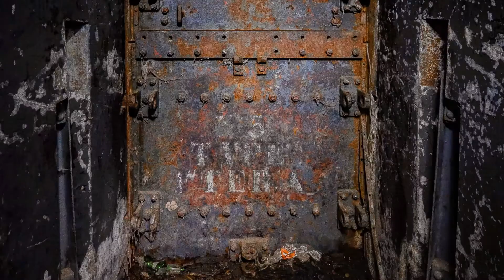URBEX Exploration de la ligne Maginot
5 heures passé dans un abri de la ligne maginot à 15m sous terre.